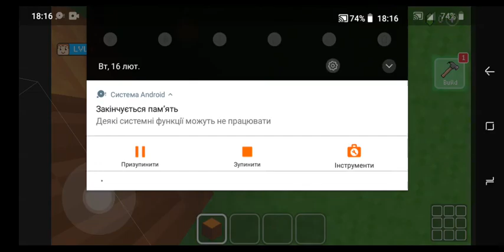Block craft 3